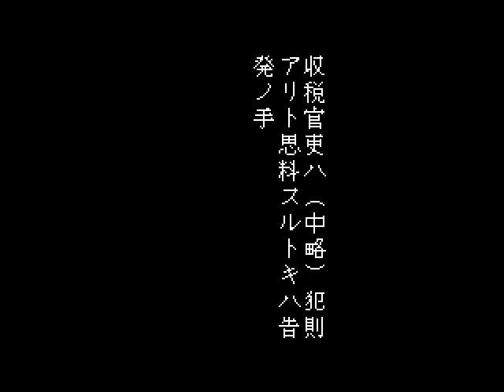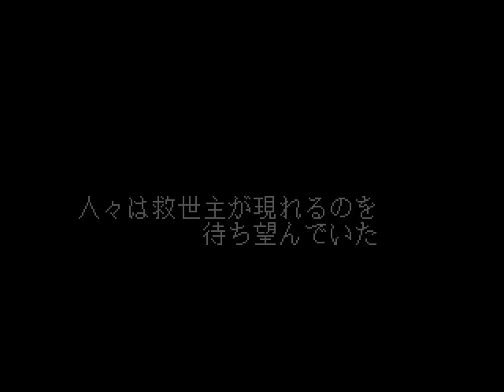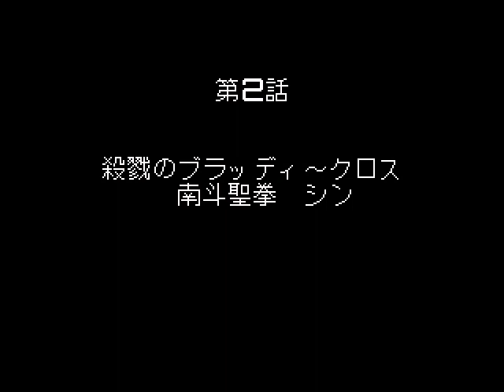Fun Pack 141 - A Bunch of Fighters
Oh, and this boring old person simulator at the start.
Marusa no Onna (NES)
Fatman (GENESIS)
Hokuto no Ken 7 - Seiken Retsuden - Denshousha heno Michi (SNES)
Hokuto no Ken 6 - Gekitou Denshouken - Haou heno Michi (SNES)